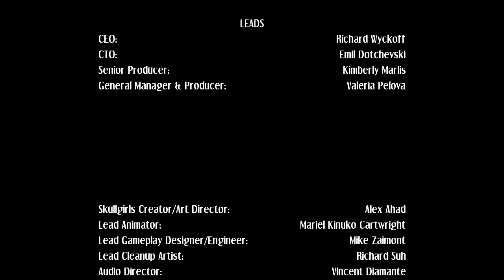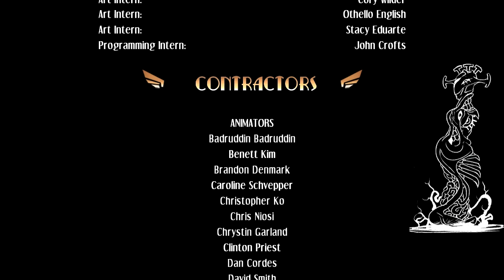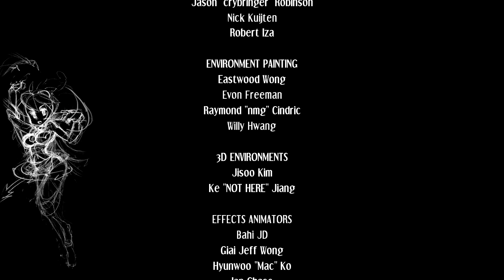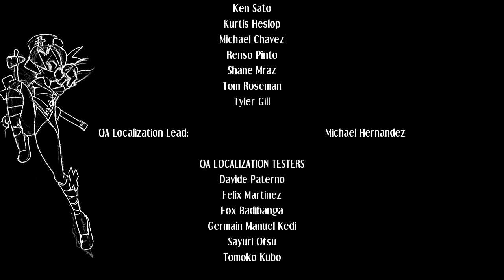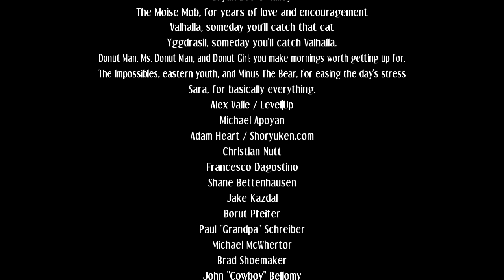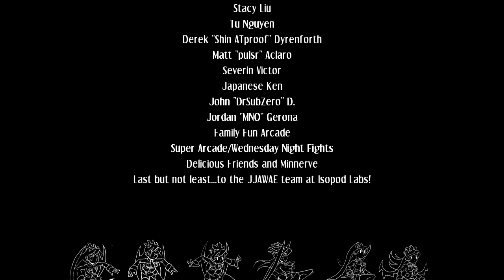Skullgirls PC Beta Arcade Gameplay Team Symbiotic Peacock (HD)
Going through the Arcade mode with a few characters!